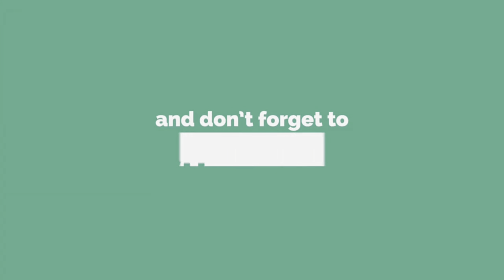Vid 998 matamlay na, Bidor mahjong 5/23/2023